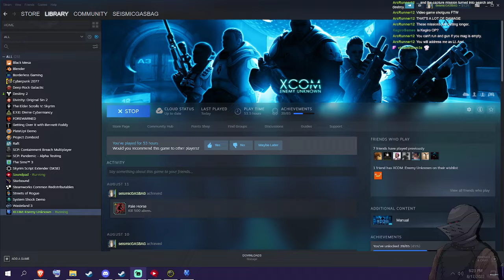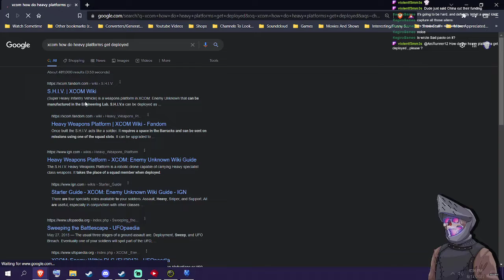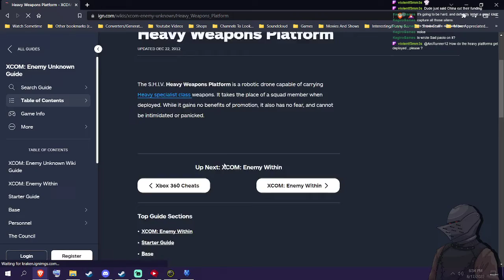Let's Play - XCOM: Enemy Unknown - Episode 18